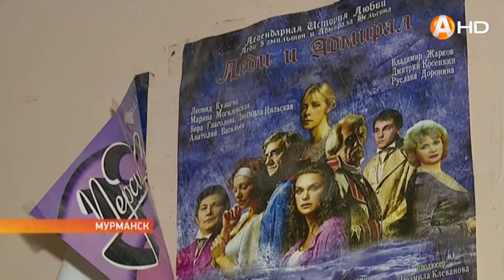В Мурманске возобновили реконструкцию драматического театра